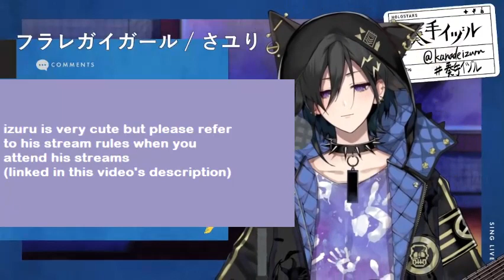[ENG CC] Izuru sings Furaregai Girl by Sayuri (acoustic arrange)【Kanade Izuru/Holostars】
izuru singing breakup songs makes me go though way too much heartbreak for someone who's never been in a relationship before

 🎸 *:･ﾟ✧*:･ﾟ✧🎸✧･ﾟ: *✧･ﾟ:* 🎸

🎸 *:･ﾟ✧*:･ﾟ✧🎸✧･ﾟ: *✧･ﾟ:* 🎸